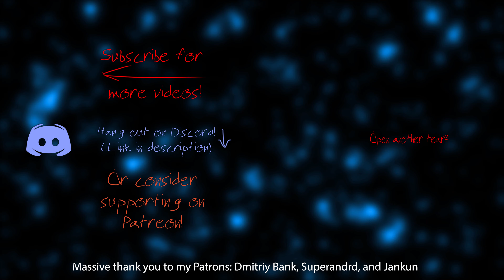redshojin plays: Bioshock Infinite - Part 4 - Hunted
Everyone's out to get us in Columbia.